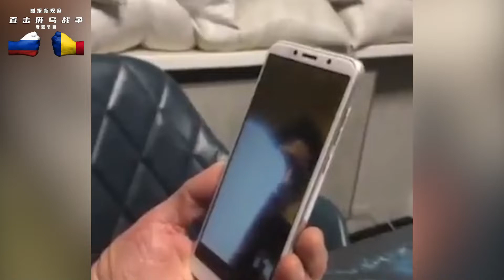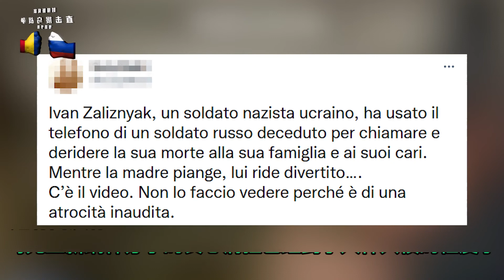毫无人性！乌纳粹士兵竟用俄军阵亡士兵手机，打视频羞辱其母亲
3月25日，综合外媒报道。1名乌克兰士兵发布的一条令人愤怒的视频近日在网上流传，他捡到了1名阵亡的俄罗斯士兵的手机，并和他的母亲视频通话说“伊柳沙”死了，言辞粗暴的同时还辱骂了对方，随后发出一阵令人不适的笑声。